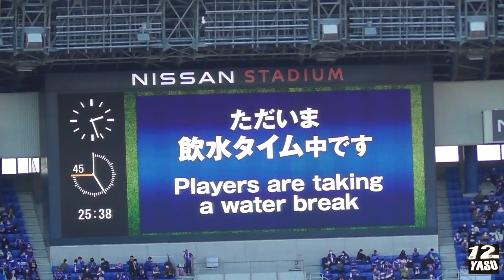2021.12.4 J1-FINAL MATCH【前半→飲水T】川崎フロンターレ vs 横浜F・マリノス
30,657人